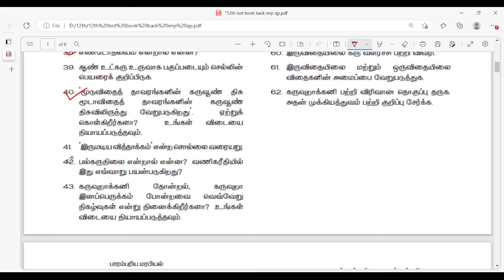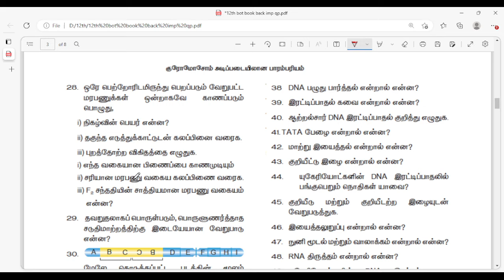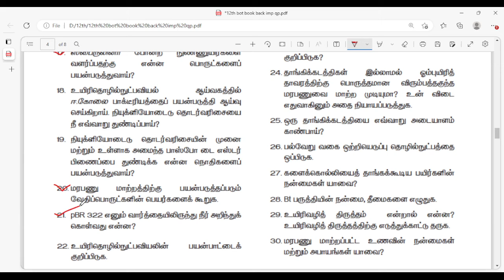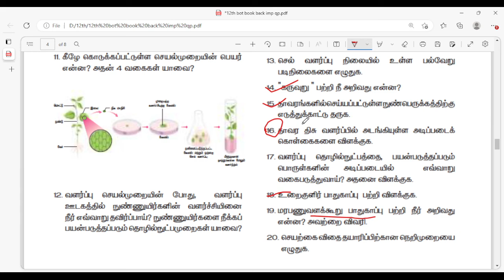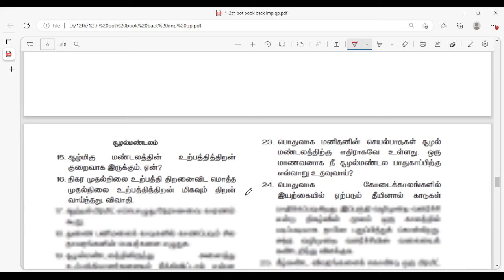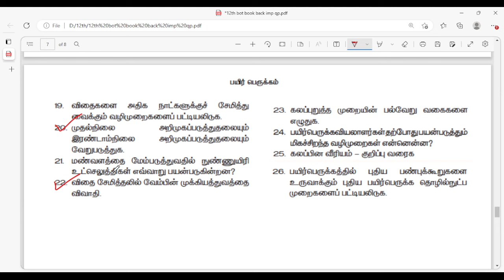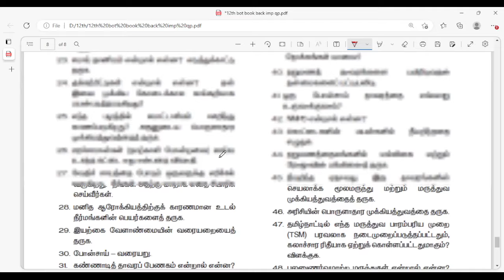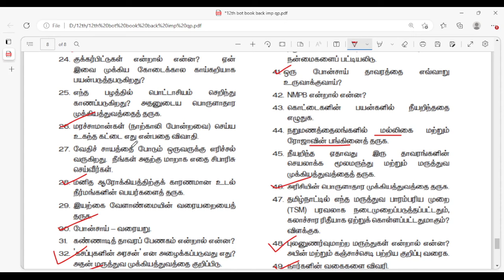12th Botany Book Back Important 2,3,5 Mark Questions| Most Important Questions